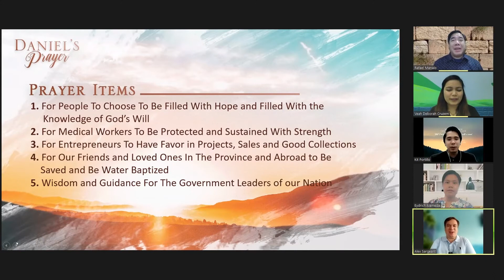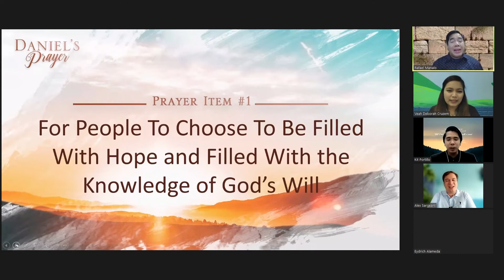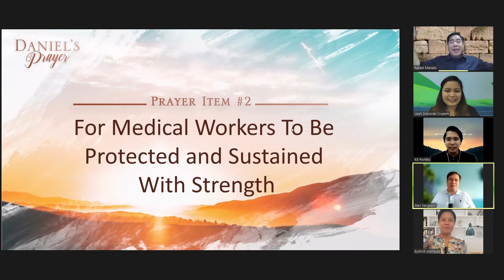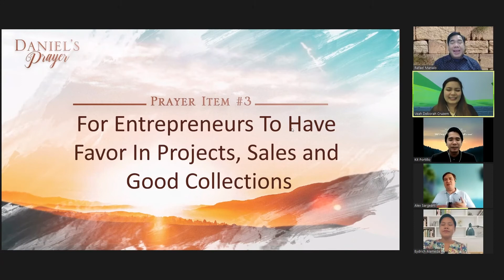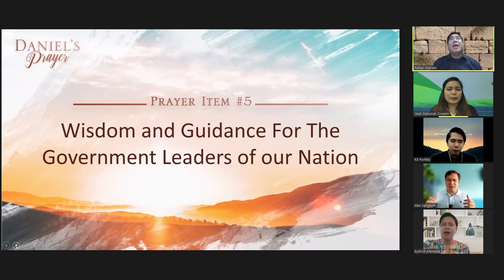Daniel’s Prayer - September 1, 2021 (8:45PM)